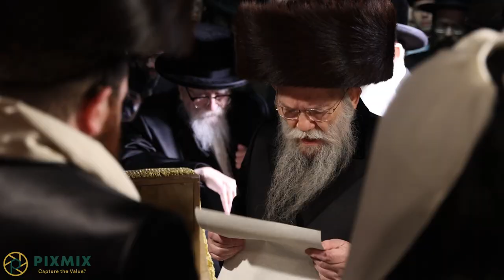Chuppa With Zanvil Weinberger Freilach Band & Yedidim Choir, Skver Rebbe Seder Kidushin!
חופה עם זאנוויל וויינבערגער ידודים ופריילך בענד. האדמו''ר מסקווירא סדיר קדושין